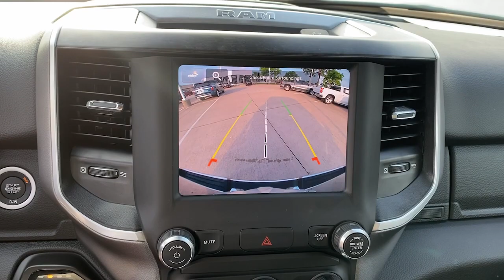2022 Ram 1500 McKinney TX NN389319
2022 Ram 1500 Big Horn/Lone Star - Stock#: NN389319

McKinney Buick GMC
3950 South Central Expressway

CARFAX One-Owner.brbrGranite Crystal Metallic Clearcoat 2022 Ram 1500 Big Horn/Lone Starbrbr++Apple CarPlay and/or Android Auto++ Back-Up Camera HomeLink Bluetooth for Phone Power Seat Fixed Running Boards Tow Hitch / Pkg Bedliner Alloy / Aluminum Wheels 2nd Row In Floor Storage Bins 4G LTE Wi-Fi Hot Spot 8.4 Touchscreen Display Apple CarPlay Auto-Dimming Exterior Driver Mirror Auto-Dimming Rear-View Mirror Big Horn Level 1 Equipment Group Black Exterior Mirrors Black Premium Power Mirrors Bluetooth Handsfree Phone & Audio Class IV Receiver Hitch Cluster 3.5 TFT Color Display Connectivity - US/Canada Convex Wide-Angle Mirror Insert Exterior Mirrors Courtesy Lamps Exterior Mirrors w/Heating Element Exterior Mirrors w/Supplemental Signals For Details Visit DriveUconnect.com Global Telematics Box Module (TBM) Glove Box Lamp Google Android Auto GPS Antenna Input Integrated Center Stack Radio Lone Star Badge Power 2-Way Driver Lumbar Adjust Power 8-Way Driver Seat Power Adjustable Pedals Power-Folding Mirrors Quick Order Package 23R Lone Star (Regional) Radio: Uconnect 5 W w/8.4 Display Rear Dome w/On/Off Switch Lamp Rear Power Sliding Window Rear Window Defroster Remote keyless entry SiriusXM Radio Service SiriusXM Satellite Radio Sun Visors w/Illuminated Vanity Mirrors Universal Garage Door Opener USB Host Flip.brbrIn order to ensure a safe experience for our customers extended precautionary measures have been put in place. We are closely following guidelines from the Centers for Disease Control and Prevention (CDC) World Health Organization (WHO) and local government to ensure sanitary conditions for our customers. Furthermore we continue to offer conveniences that make it easy for you to shop from home.